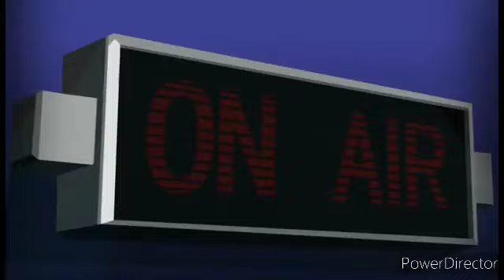courtney vs tillie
I'm not gonna lie, I don't even fucking remember where this video even originates from. This damned cacophony of audio may as well have come from the deepest, darkest pits of Satan's anus. I recall seeing a bunch of copycat CBB videos, and this was by far one of the worst channels. Yes, there was more of this shit.
This is my channel for archiving videos that might get deleted in the near future and/or videos I can't find anymore so I put them here for easy access. If you want anything taken down, ask me and I'll gladly do it.
Uploaded by @AtreyuGilbert